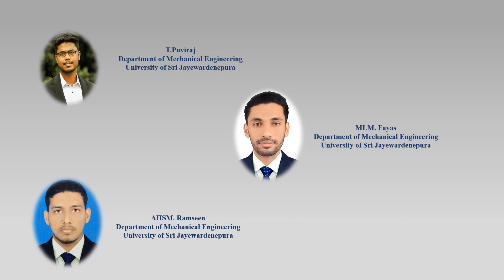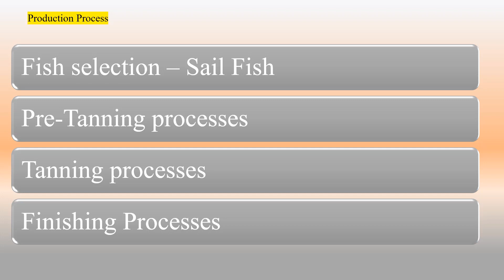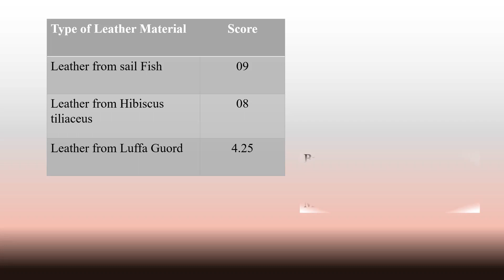FEATURED Undergraduate FYP: Sustainable Leather Materials from Invasive Plants and Fish Waste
Students - T. Puviraj, M.L.M Fayas, A.H.S.M Ramseen
Title - Sustainable Leather Materials from Invasive Plants and Fish Waste
Supervisor - Dr. Dulini Mudunkotuwa
Co-supervisors - Dr. Tharaka Bandara and Mr. Yasun Sampath

Watch how these students turn humble invasive plants and fish waste into leather material with potential to be used for various apparel applications.